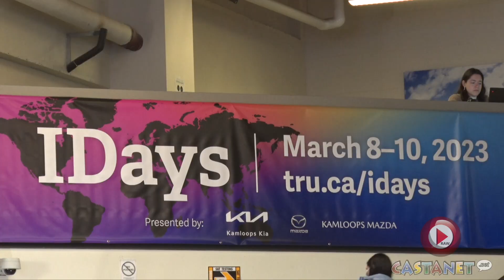TRU celebrates with International Days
Students at Thompson Rivers University are enjoying International Days (IDays), a three-day celebration featuring keynote speakers, workshops, live performances, fashions shows and food.